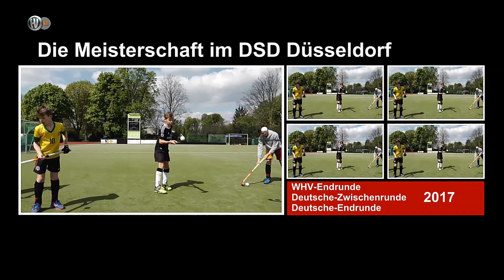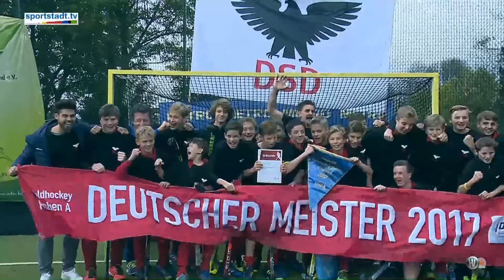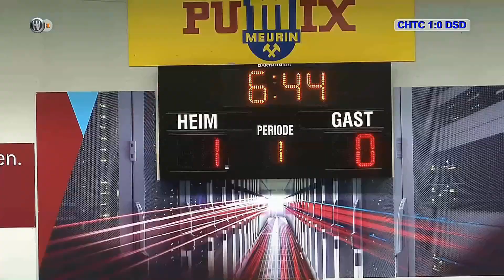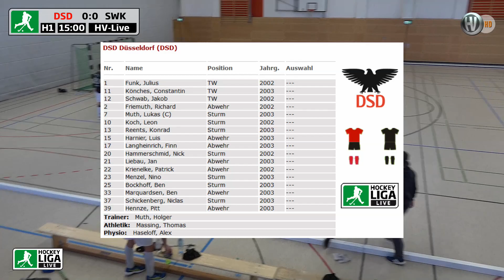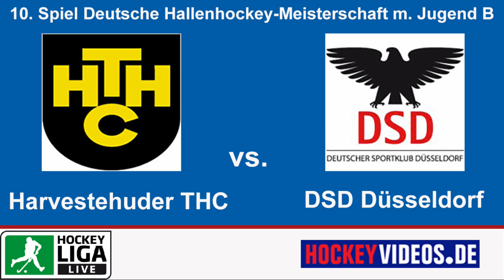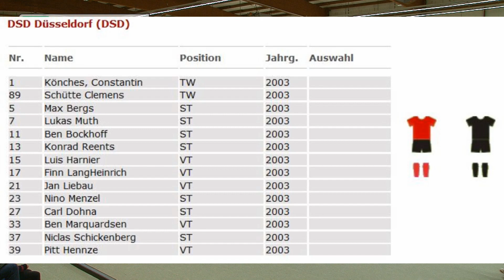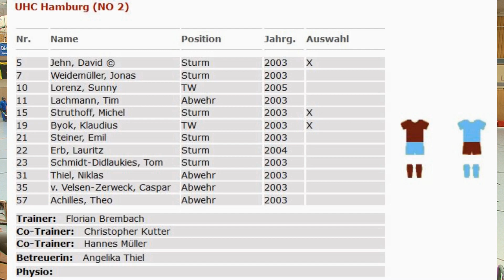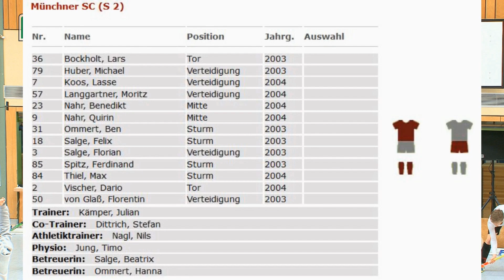DSD Deutscher-Sportclub-Düsseldorf die Jugendmannschaft der Jahrgänge 2003 & 2004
Hockeyliga.live & Hockeyvideos.de
DSD Deutscher-Sportclub-Düsseldorf
Die Jugendmannschaft der Jahrgänge 2003 & 2004
Chronik einer der erfolgreichsten
Hockey-Jugendmannschaften Deutschlands

Hockeyliga.live & Hockeyvideos.de
DSD German Sports Club Düsseldorf
The youth team born in 2003 & 2004
Chronicle one of the most successful
Germany's youth hockey teams